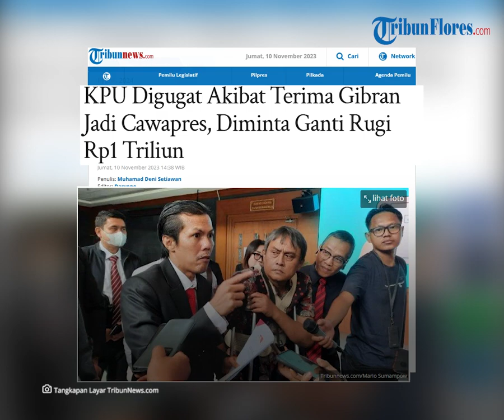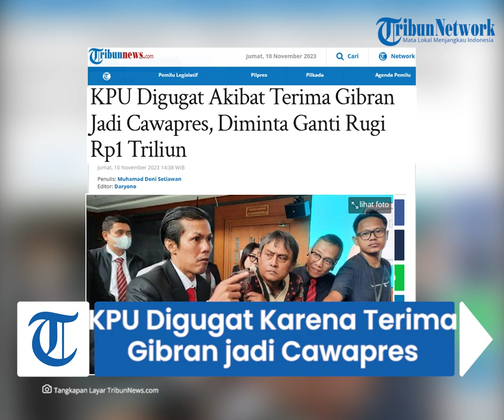KPU Digugat Akibat Terima Gibran Jadi Cawapres, Diminta Ganti Rugi Rp 1 Triliun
TRIBUNFLORES.COM - Komisi Pemilihan Umum (KPU) digugat oleh tiga orang aktivis 98 yang didampingi oleh Tim Pembela Demokrasi Indonesia (TPDI) 2.0 ke Pengadilan Negeri (PN) Jakarta Pusat.

Ketiga sosok itu ialah Petrus Hariyanto, Firman Tendry Masengi, dan Azwar Furgudyama.

Melalui gugatan tersebut, para aktivis ini meminta untuk KPU dinyatakan melakukan perbuatan melanggar hukum dan menghentikan proses pencalonan Wali Kota Solo, Gibran Rakabuming Raka, sebagai bakal calon wakil presiden (cawapres).

Artikel ini telah tayang di Tribunnews.com dengan judul KPU Digugat Akibat Terima Gibran Jadi Cawapres, Diminta Ganti Rugi Rp1 Triliun,

Penulis: Muhamad Deni Setiawan
Editor: Daryono
VP: Ian Taopan